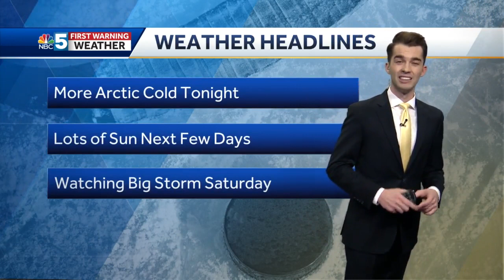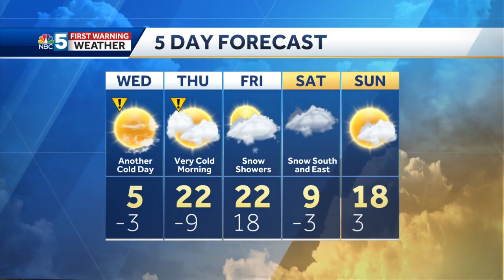Video: Tyler tracks cold and snow (1-25-22)